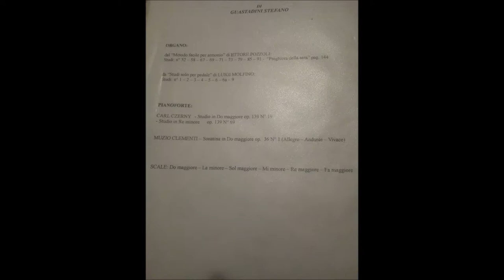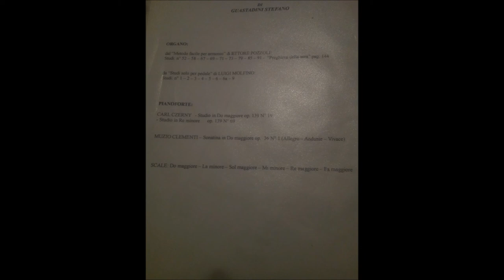organo maggiore della chiesa di san rocco in recco- improvvisazione 2 . :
improvvisazione su tema avente una transizione progressiva e crescendo manuale inglobando anche le unioni & gli accoppiamenti oltre che i registri- la perfomance in questione si svolse il 3 agosto 2015' . :/